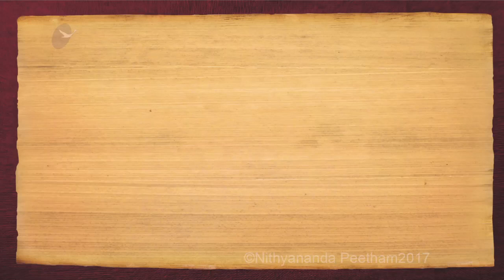Nithyananda Times, 14th January 2017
Abhishekam was offered to lord Venkateshwara, Alamelu also known as Padmavati, is a form of  Lakshmi, the devi of wealth and good fortune, Padmavati is the consort of Sri Venkateshwara. The name Padmavati is Sanskrit for "she who emerged from lotus". The most prominent shrine of Padmavathi is Sri Padmavathi Ammavari Temple situated at Tiruchanur, a suburb of Tirupati City. Tradition dictates that every pilgrim to Tirupati must offer obeisance at this temple after visiting the Tirumala Venkateswara Temple.